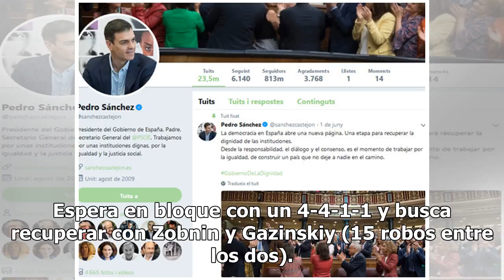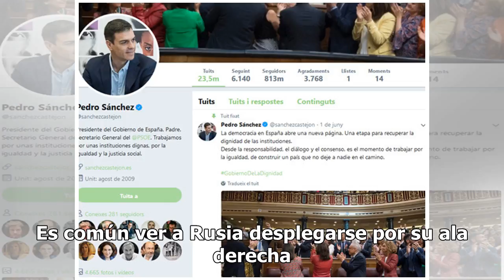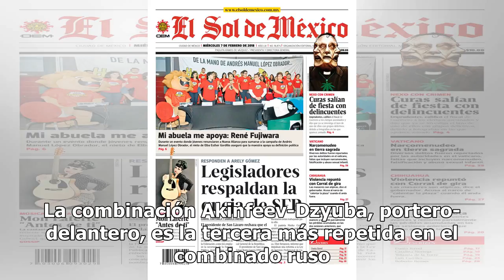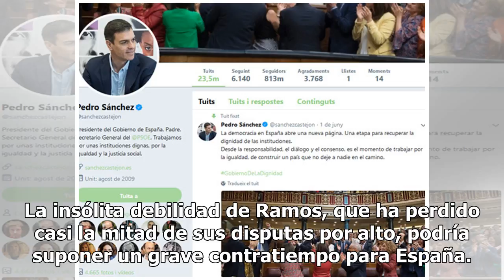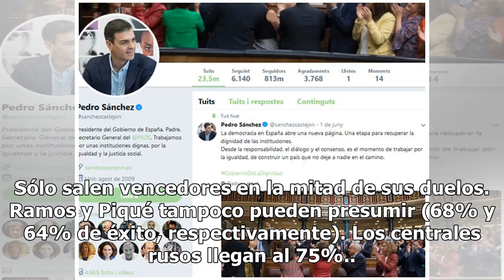España ataca a la izquierda y Rusia vuela contra y se detiene30/6/2018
Ampliar Opuestos. Tocada como llega a octavos, sin indicios de las cualidades que un día la encumbra...